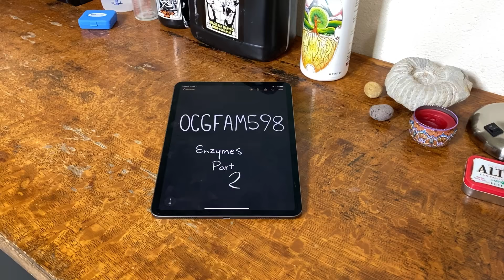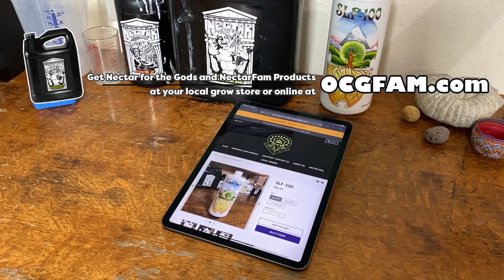What are enzymes? | OCGFAM598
What are enzymes?